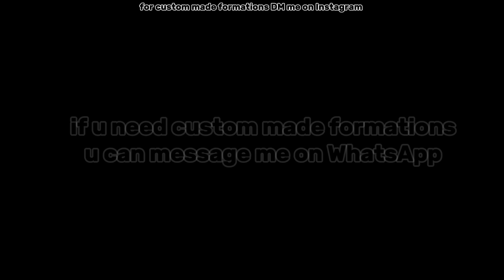TOP 3 Formation for longball counter in Efootball 2024 mobile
HOW TO GET CUSTOM FORMATION FOR LONGBALL COUNTER IN EFOOTBALL 2024 MOBILE

how to customize formation in Efootball 2024 mobile

4-2-2-2 formation Efootball 2024 mobile
3 CF formation Efootball 2024 mobile
All rare formation Efootball 2024 mobile

Drop a comment on the formation u want to see next

interesting content

efootbal|
efootball 2024
efootball 2024 mobileBest formation for long ball counter efootball 2024Best formation for quick counter efootball 2024best formation efootball 2024new formation update in efootball 2024new formation efootball 2024new formation update efootball 2024